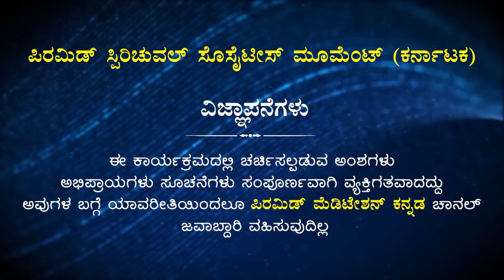Meditation, Swadhyaya and Sajjana Sangatya are the door ways to Enlightenment | PMCKannada.